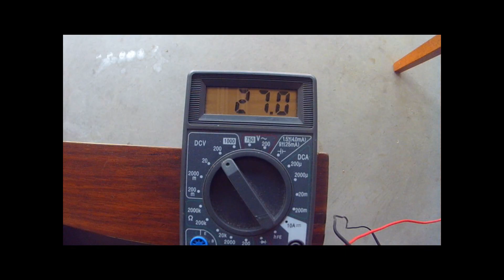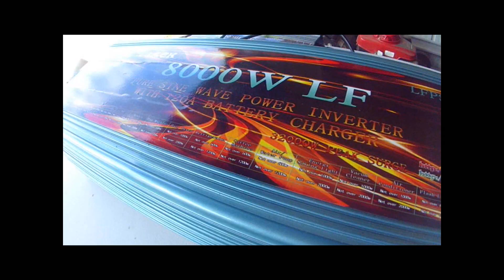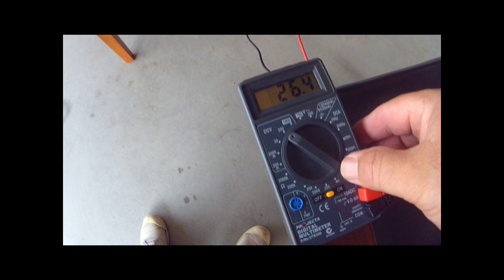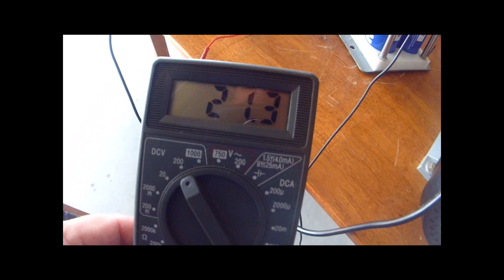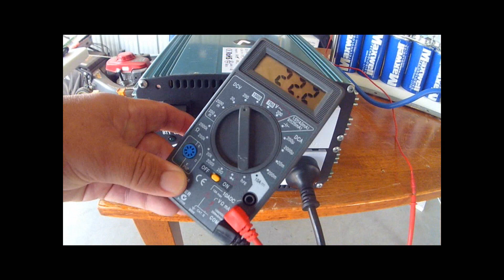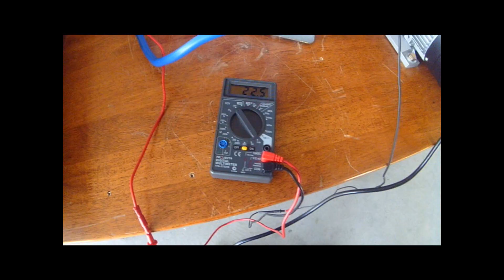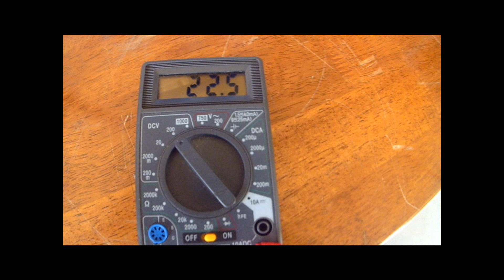RawGenKinetic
My experiment in building a QMOGEN ,using 2x  8000/32000 watt LF 24 volt d/c power inverters connected to 2 x 10 x Maxwell 3000 farad 2.7 volt D/C Capacitors as a power storage ,The PMA is a Dual Output unit built in the USA by Tony at Hurricane Wind Power and it was built for Micro Hydro use .As a self educated on You-Tube "inventor" or Dreamer at present I have decided to stop my research and pursue other interests ,My experiment didn't work ! but I thought this video might inspire you to follow your dreams as well , cheers rob
P.s the system is 24 volt D/C